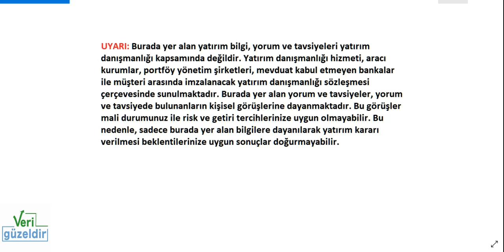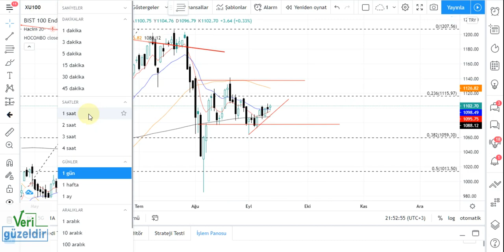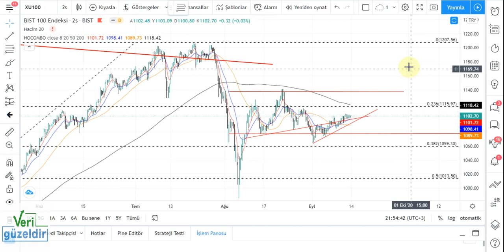BIST100 Teknik Analiz BORSA ENDEKS Yorumu 14-18 eylül 20